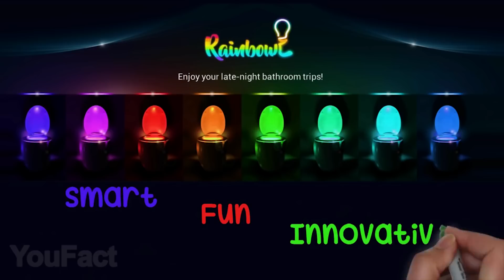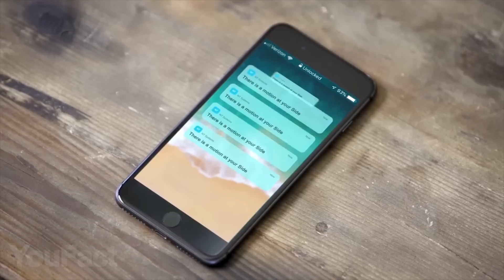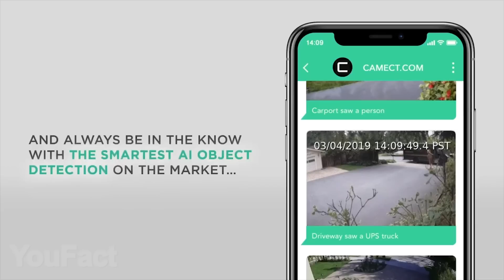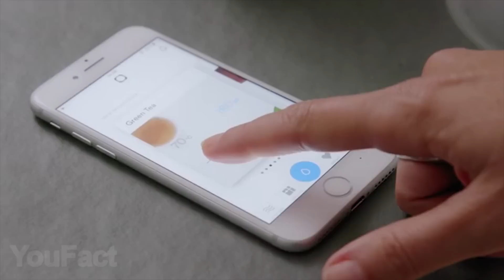13 Gadgets Geniales Para Tu CASA Que Vale La Pena Comprar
13 gadgets mas geniales para el hogar.

1. Cocina rápida de huevos
2. El tostador de hot dogs
3. El buscador de llaves
4. Luz nocturna con sensor de movimiento
5. Fabricador de esferas de hielo
6. Cepillos de limpieza con taladro
7. Destapador de botellas de vino eléctrico
8. Descorazonador de manzanas
9. banquetas plegables para defecar
10. Calentador de tazas de café para tu
11. El hub de cámaras más inteligente y privado del mundo
12. El sistema de duchas digital e inteligente
13. Sistema inteligente de agua